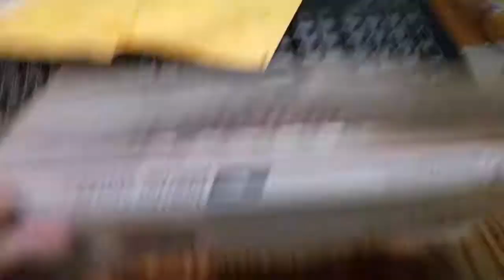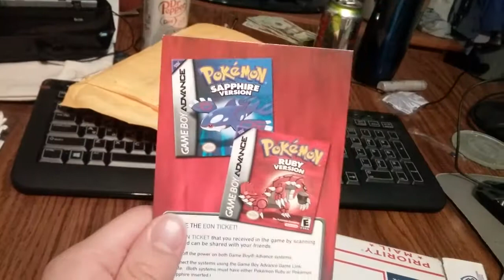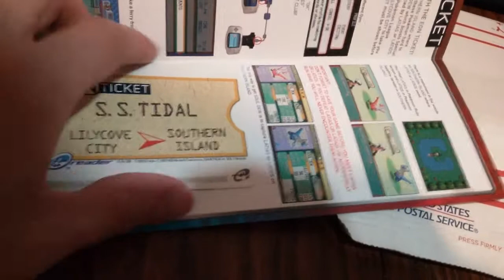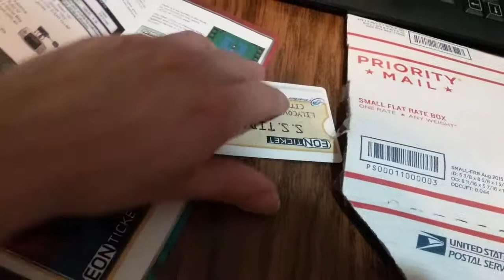Pokemon Eon Ticket GBA Unboxing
This is an unboxing of the Pokemon Eon Ticket for Gen 3 Pokemon Games